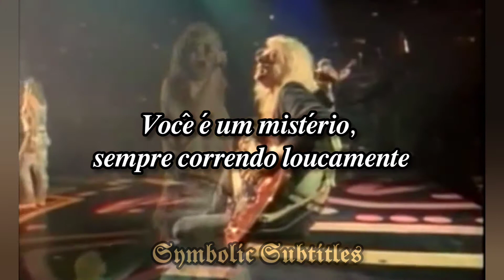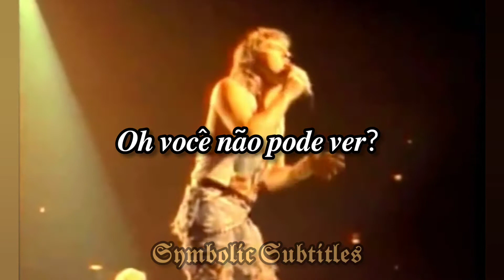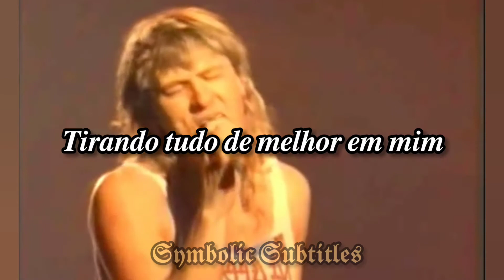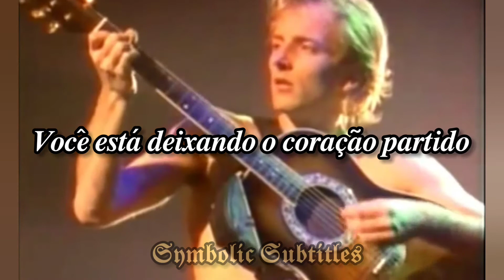Def Leppard-Bringin On The Heartbreak"live"legendado pt/br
𝖑𝖞𝖗𝖎𝖈𝖘:

𝙂𝙮𝙥𝙨𝙮, 𝙨𝙞𝙩𝙩𝙞𝙣' 𝙡𝙤𝙤𝙠𝙞𝙣' 𝙥𝙧𝙚𝙩𝙩𝙮
𝙏𝙝𝙚 𝙗𝙧𝙤𝙠𝙚𝙣 𝙧𝙤𝙨𝙚 𝙬𝙞𝙩𝙝 𝙡𝙖𝙪𝙜𝙝𝙞𝙣' 𝙚𝙮𝙚𝙨
𝙔𝙤𝙪'𝙧𝙚 𝙖 𝙢𝙮𝙨𝙩𝙚𝙧𝙮, 𝙖𝙡𝙬𝙖𝙮𝙨 𝙧𝙪𝙣𝙣𝙞𝙣' 𝙬𝙞𝙡𝙙
𝙇𝙞𝙠𝙚 𝙖 𝙘𝙝𝙞𝙡𝙙 𝙬𝙞𝙩𝙝𝙤𝙪𝙩 𝙖 𝙝𝙤𝙢𝙚

𝙔𝙤𝙪'𝙧𝙚 𝙖𝙡𝙬𝙖𝙮𝙨 𝙨𝙚𝙖𝙧𝙘𝙝𝙞𝙣𝙜,
𝙎𝙚𝙖𝙧𝙘𝙝𝙞𝙣𝙜 𝙛𝙤𝙧 𝙖 𝙛𝙚𝙚𝙡𝙞𝙣𝙜
𝙏𝙝𝙖𝙩 𝙞𝙩'𝙨 𝙚𝙖𝙨𝙮 𝙘𝙤𝙢𝙚 𝙖𝙣𝙙 𝙚𝙖𝙨𝙮 𝙜𝙤

𝙊𝙝 𝙄'𝙢 𝙨𝙤𝙧𝙧𝙮 𝙗𝙪𝙩 𝙞𝙩'𝙨 𝙩𝙧𝙪𝙚
𝙔𝙤𝙪'𝙧𝙚 𝙗𝙧𝙞𝙣𝙜𝙞𝙣' 𝙤𝙣 𝙩𝙝𝙚 𝙝𝙚𝙖𝙧𝙩𝙗𝙧𝙚𝙖𝙠
𝙏𝙖𝙠𝙞𝙣' 𝙖𝙡𝙡 𝙩𝙝𝙚 𝙗𝙚𝙨𝙩 𝙤𝙛 𝙢𝙚

𝙔𝙤𝙪 𝙜𝙤𝙩 𝙩𝙝𝙚 𝙗𝙚𝙨𝙩 𝙤𝙛 𝙢𝙚
𝙒𝙝𝙤𝙖𝙝 𝙘𝙖𝙣'𝙩 𝙮𝙤𝙪 𝙨𝙚𝙚?

𝘽𝙧𝙞𝙣𝙜𝙞𝙣' 𝙤𝙣 𝙩𝙝𝙚 𝙝𝙚𝙖𝙧𝙩𝙖𝙘𝙝𝙚
𝘾𝙖𝙣'𝙩 𝙮𝙤𝙪 𝙨𝙚𝙚?
𝙊𝙝 𝙬𝙝𝙤𝙖𝙝

𝙔𝙤𝙪'𝙧𝙚 𝙨𝙪𝙘𝙝 𝙖 𝙨𝙚𝙘𝙧𝙚𝙩,
𝙈𝙞𝙨𝙩𝙮 𝙚𝙮𝙚𝙙 𝙖𝙣𝙙 𝙨𝙝𝙖𝙙𝙮
𝙇𝙖𝙙𝙮 𝙝𝙤𝙬 𝙮𝙤𝙪 𝙝𝙤𝙡𝙙 𝙩𝙝𝙚 𝙠𝙚𝙮

𝙊𝙝 𝙮𝙤𝙪'𝙧𝙚 𝙡𝙞𝙠𝙚 𝙖 𝙘𝙖𝙣𝙙𝙡𝙚,
𝙔𝙤𝙪𝙧 𝙛𝙡𝙖𝙢𝙚 𝙨𝙡𝙤𝙬𝙡𝙮 𝙛𝙖𝙙𝙞𝙣'
𝘽𝙪𝙧𝙣𝙞𝙣' 𝙤𝙪𝙩 𝙖𝙣𝙙 𝙗𝙪𝙧𝙣𝙞𝙣' 𝙢𝙚

𝙅𝙪𝙨𝙩 𝙩𝙧𝙮𝙞𝙣𝙜 𝙩𝙤 𝙨𝙖𝙮 𝙩𝙤 𝙮𝙤𝙪
𝙔𝙤𝙪'𝙧𝙚 𝙗𝙧𝙞𝙣𝙜𝙞𝙣' 𝙤𝙣 𝙩𝙝𝙚 𝙝𝙚𝙖𝙧𝙩𝙖𝙘𝙝𝙚
𝙊𝙝 𝙘𝙖𝙣'𝙩 𝙮𝙤𝙪 𝙨𝙚𝙚?